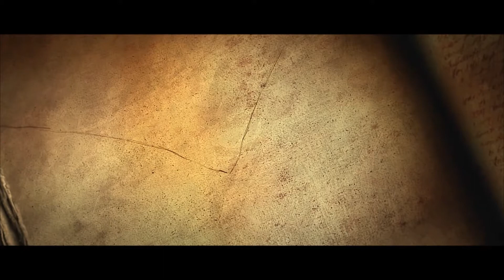Zagrajmy w Diablo III: Reaper of Souls #0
Zapraszam do wspólnej gry w klanie Wilcza Sfora!

• Pytania? Opis kanału i FAQ

Audiovisuals from recorded game belong to Activision-Blizzard.